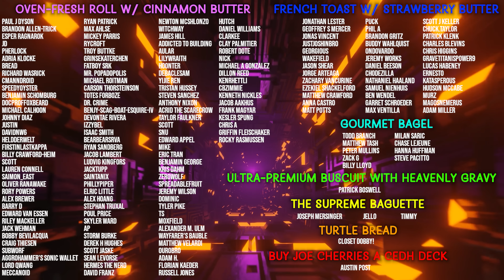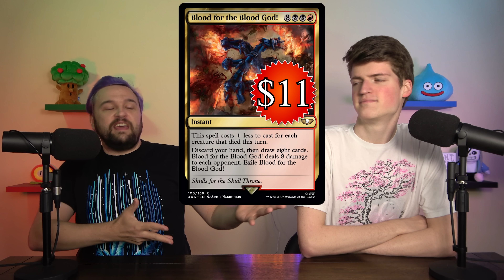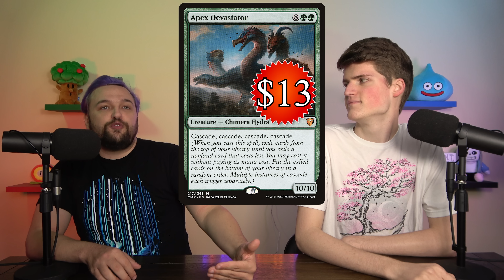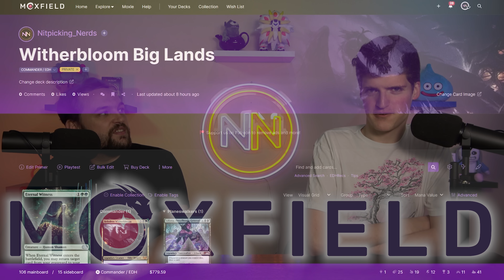Commander Cards MOST Worth Buying (November 2022)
Wondering which Commander cards are good buys for your decks this month? We've got a great list of them here, so come and hang out!

Twitter.com/NitpickingNerds

Joseph Maraschiello
Nitpicking Nerds
USA